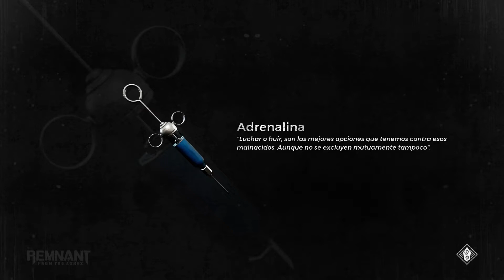Remnant: From the Ashes # 13 | Encontramos el rifle de luz y abrimos la puerta de fuego